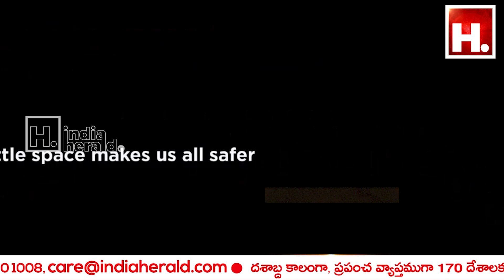Maintain Socialdistancing in crowded places to curb the spread of COVID19. || IndiaHeraldTV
Maintain Socialdistancing in crowded places to curb the spread of COVID19.